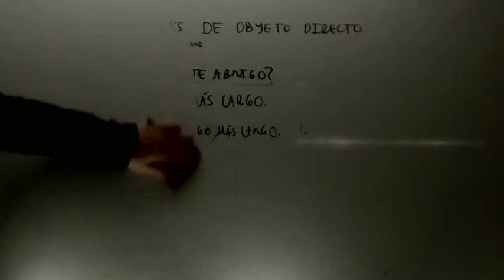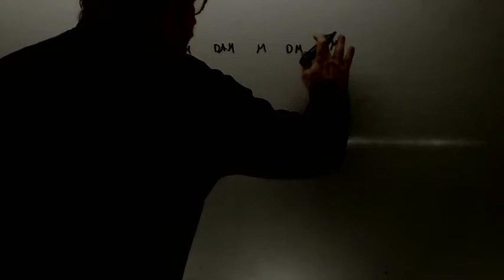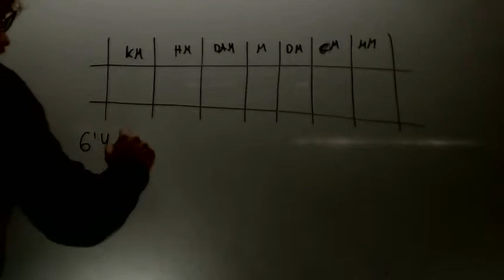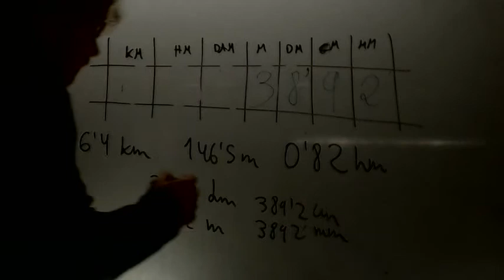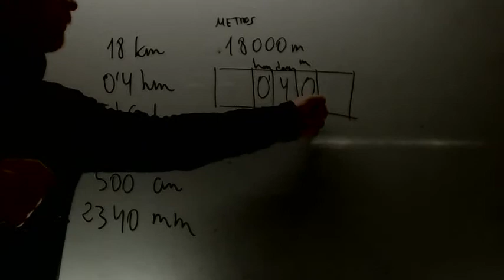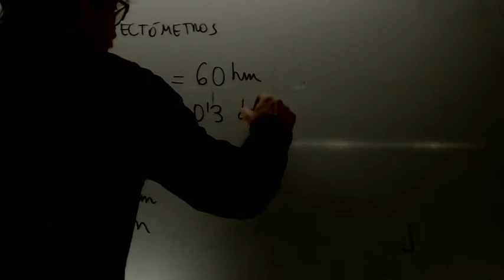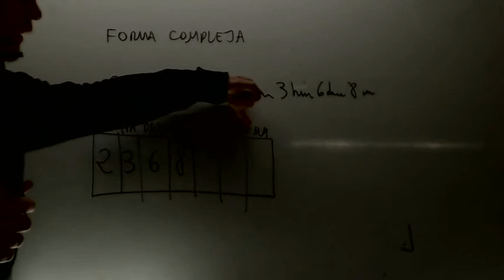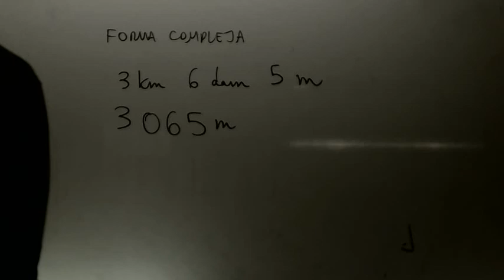Unidades de longitud Matematicas 1 ESO Repaso Academia Usero Estepona